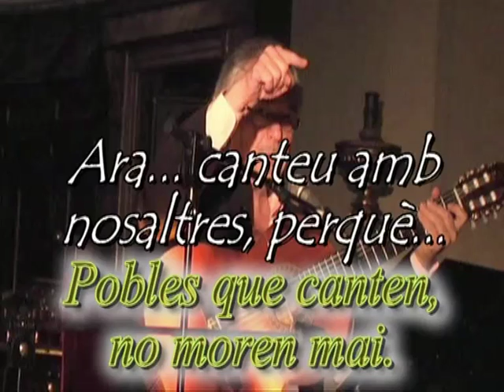RESUM CANÇONS ESSENCIALS CATALANES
Los "hits" de la canción catalana en los ÚLTIMOS 800 AÑOS. ¿Cuántas reconoces?

Sergi Dantí combina la seva passió per la música i el seu amor per Catalunya, amb un to irònic i humorístic que converteixen el seu espectacle, en una estona fantàstica per riure i emocionar-se i passar un molt bon moment, escoltant els "HITS" de la música catalana dels últims 800 anys! Del 1275 fins avui.

Una nova veu per redescobrir la Cançó Catalana "de tota la vida". Els "lieder" amb els que els catalans ens hem transformat en grans músics i en poderosos amants de la nostra terra.

COMENTARIOS DEL PUBLICO: Merci beaucoup de cette soirée. Vous catalans, êtes un peuple très sympathique et musical . (Les  3 Suisses)

Per la nostra tradició, cultura i identitat son claus iniciatives com la seva. (Anna Arqué)

Thank you for bringing to life the heart and soul of Catalunya in a way that only fine folk music can do. - SEATTLE -- USA

Soc catalana i em sento orgullosa  que hi hagi algú com tu, Sergi, que faci aquests recitals